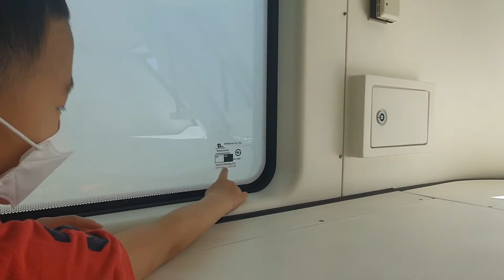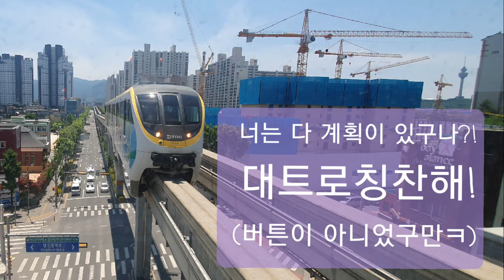대구도시철도 3호선, 창문을 껐다켰다, 매직글라스, 요술창문이 있다! 신통한 창문, 대트로는 계획이 다 있구나!?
매직글라스에 대해 아시나요?
전류가 공급되면 액정분자가 일렬로 정렬되면서
빛을 투과시켜 유리를 투명하게 만든답니다.

대구3호선은 올 지상철로 주거지역의 사생활보호를
위해 열차가 주거구역 50미터로 근접하여 통과할때
유리창이 우유처럼 불투명해진답니다.
정말 신기해요! 엄지척